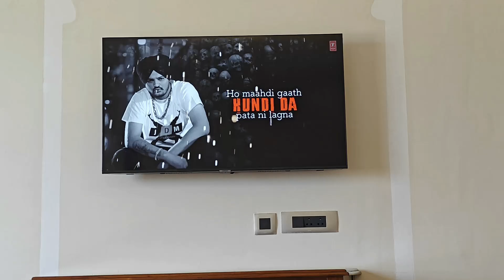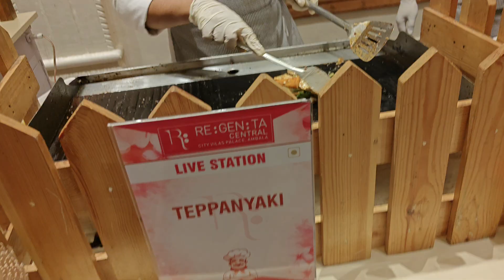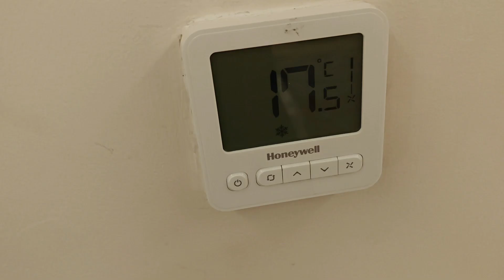guys Shaadi vlog part 2 || main Shaadi and haldi function 😍😍 || full enjoy || bhut maje aye